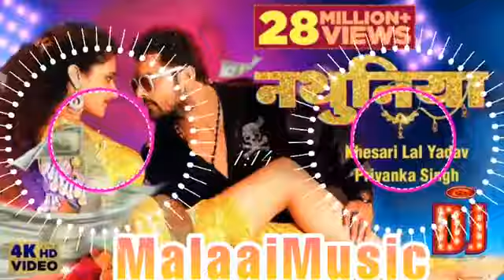nathuniya khesari lal song dj remix || Malaai Music √√ Dj Malai Music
Dj Malai Music Nathuniya Dj Song Khesari Lal Yadav Bhojpuri New Song 2022 | नथुनिया | Priyanka Singh
Roast Music World

Dj Rk
Dj RamKunar Babu Hi Tech Gorakhpur
Dj RajKamal Basti
Dj Gold Babu Gtech
Dj Gp Babu Gtech
dj song 2022 bhojpuri
dj song 2022 new remix
dj song 2022 new
dj song 2022
dj song
dj bhojpuri new song
new dj bhojpuri
new song dj
dj song bhojpuri 2022
bhojpuri dj
bhojpuri new dj
bhojpuri new dj
bhojpuri ka new song
bhojpuri ka song
bhojpuri ka new song dj
bhojpuri song dj new
new dj
bhojpuri dj
bhojpuri ka dj
new bhojpuri dj
bhojpuri ka song
bhojpuri ka song new
bhojpuri dj song new
bhojpuri ka new dj songs
dj song bhojpuri new
bhojpuri ka dj song
dj song new
dj remix
dj song remix
bhojpuri ka dj mix
new song dj mix
new song dj 2021
new song dj 2022
new song dj remix 2021
new song
new song bhojpuri
song bhojpuri dj
song dj remix
song dj
song dj mix
song dj remix 2022
ke song
song
dj remix malai music
dj mix malai music
dj mixing malai music
dj malai music
malai music dj remix
malai music dj mix
malai music dj mixing
malai music dj
malai music
bhojpuri hit song
bhojpuri hit new song
bhojpuri ke hit song
hit song
hit new song
bhojpuri hit song 2022
bhojpuri hit new song 2022
bhojpuri ke hit song 2022
hit song 2022
hit new song 2022

nathuniya
nathuniya dj
nathuniya dj song
nathuniya dj gana
nathuniya dj remix
nathuniya dj mine
nathuniya dj mein
nathuniya dj mix
nathuniya dj remix song
nathuniya dj malai music
nathuniya malai music dj
nathuniya dj status
nathuniya bhojpuri
nathuniya bhojpuri dj
nathuniya bhojpuri dj gana
nathuniya bhojpuri dj status
nathuniya bhojpuri dj song
nathuniya bhojpuri dj mine
nathuniya bhojpuri dj mein
nathuniya bhojpuri gana
nathuniya bhojpuri status
nathuniya bhojpuri song
nathuniya bhojpuri mine
nathuniya bhojpuri mein
nathuniya khesari
nathuniya khesari lal
nathuniya khesari lal yadav
nathuniya khesari gana
nathuniya khesari lal gana
nathuniya khesari lal yadav gana
nathuniya khesari song
nathuniya khesari lal song
nathuniya khesari lal yadav song
nathuniya khesari status
nathuniya khesari lal status
nathuniya khesari lal yadav status
nathuniya khesari mine
nathuniya khesari lal mine
nathuniya khesari lal yadav mine
nathuniya khesari mein
nathuniya khesari lal mein
nathuniya khesari lal yadav mein
nathuniya khesari dj
nathuniya khesari lal dj
nathuniya khesari lal yadav dj
nathuniya khesari bhojpuri
nathuniya khesari

DJ remix Rachna facial 2.5M

dance step

chat pe soya tha behnoi song dance

bulet p jiji dance